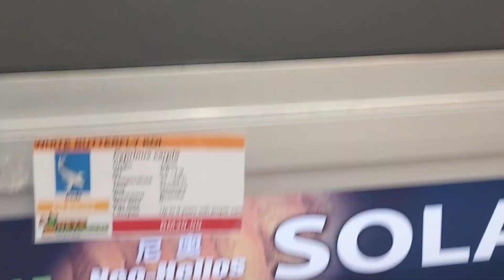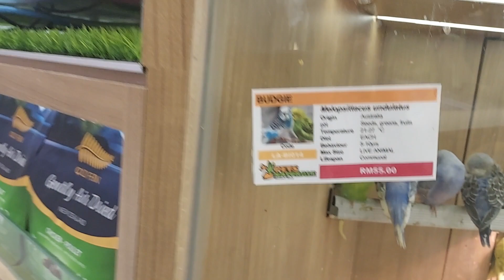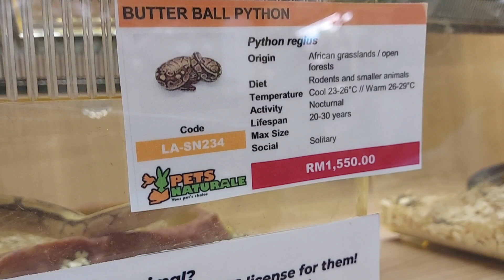A visit to Exotic Pet Shop | Mini Zoo | Setapak Central| Best Pet Shop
This video is a quick tour of PETS NATURALE, SETAPAK CENTRAL.
You can visit this shop to buy your favourite pets at reasonable price.
They do offer 0% instalment plan for May bank Credit cards

Enjoy and keep sharing with your friends.

Malaysia beautiful places
travel vlog
Life in Malaysia
A day in my life Malaysia
Malaysia Food Vlog